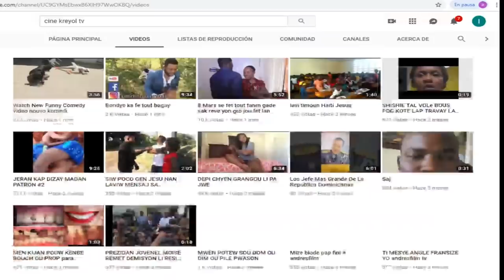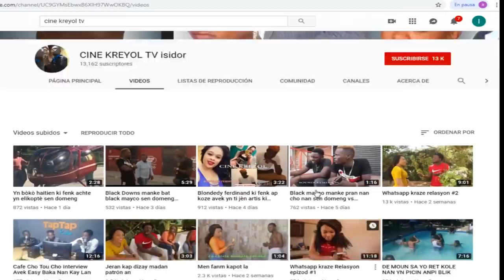Jeran kap dizay madan patrón #5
jeran # 5 lan tout moun tap tann nan men li pa bliye abone avek Chanel lan pou plis video mesi avek tout fanatik yo ki toujou swiv nou yo